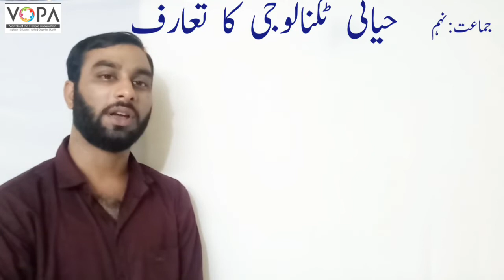9th | Science | Chap No.17 | حیاتی ٹکنالوجی کا تعارف | V5 | V School